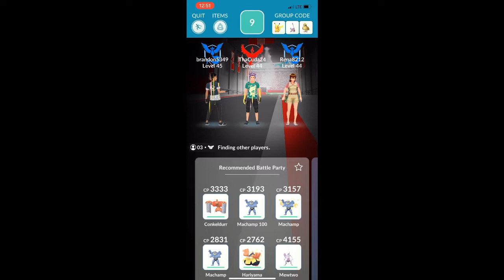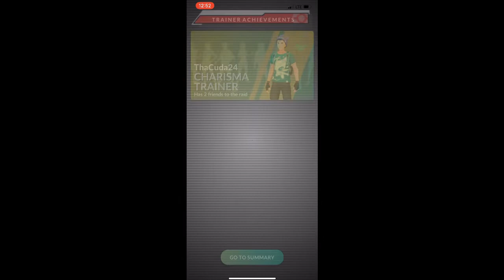Pokemon Go - Tier 3 Slaking raid w/ 3 players